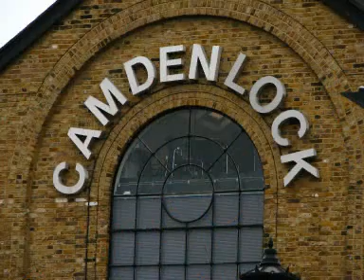Camden & Girls Aloud Concert (26-May-07)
Trip to girls aloud concert at Wembley,with a stop off at Camden and Camden Market before hand. Unfortunatley no concert pics as my camera was confiscated for some crap reason. thanks Wembley security!